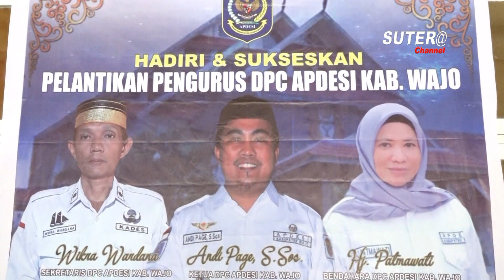SOSIALISASI PROGRAM JAGA DESA & PELANTIKAN PENGURUS APDESI PERIODE 2022 - 2027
Sosialisasi program dana Desa oleh Kejaksaan Negeri Wajo, dan pelantikan pengurus DPC Apdesi Kab.wajo, Periode 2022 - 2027

Nantikan terus taysngan Sutera Channel berikutnya.